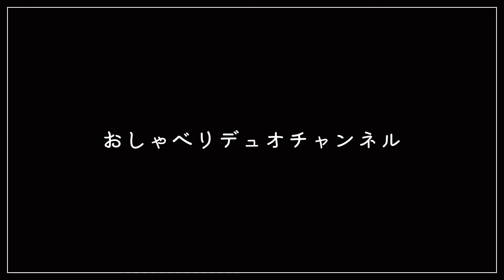【デパコスリップ多め】フランス在住ピアニストがコンサートで使う勝負リップ！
Coucou ! フランス在住ピアニスト2人でお届けする、Piano Duo Rubanおしゃべりデュオチャンネルです。

1st CD 発売中！

今回の企画は、勝負リップ紹介！舞台に映える、そしてマスク必須の今の時期の取れにくいリップをピアニスト目線からお伝えします。

🎀唯のリップ
1:43 KIKO MILANO-LIP VOLUME
リップボリューム 01 TUTU ROSE

3:11 LANCÔME-L’ABSOLU ROUGE
ラプソリュルージュ 214 ROSEWOOD RUBY

4:08 LANCÔME-L’ABSOLU ROUGE
ラプソリュルージュ 06 ROSE NU

5:26 YVES SAINT LAURENT-VERNIS À LÈVRES WATER STAIN GLOW
ヴェルニアレーヴルウォーターステイングロウ 203

🎀麻美のリップ
7:26 LANCÔME-L’ABSOLU ROUGE
ラプソリュルージュ 368 ROSE

8:45 CHANEL-ROUGE COCO
ルージュココ 442 DIMITRI

9:50 DIOR-ROUGE DIOR
ルージュディオール 765 MONTMARTRE

10:59 DIOR-06 DIORIFIC
ディオリフィック

12:53 KIKO MILANO-UNLIMITED DOUBLE TOUCH
アンリミテッドダブルタッチ 120 ROSE MAUVE

♬使用楽曲
どら猫ギャング、汽車POPPO、エンパイア劇場のディーバ